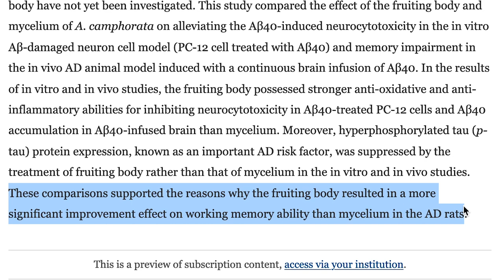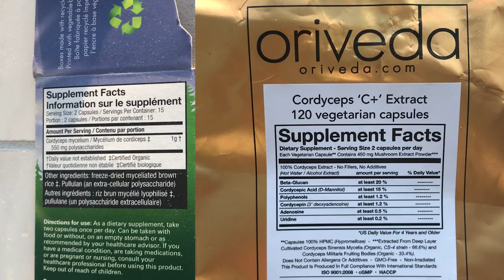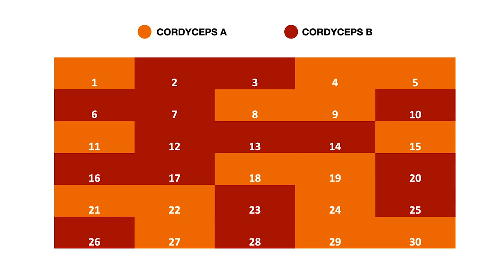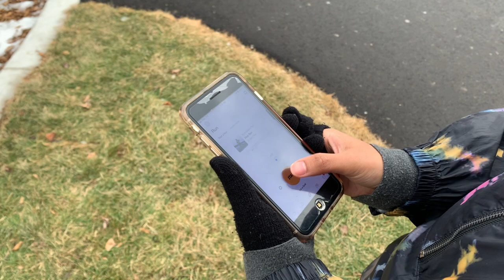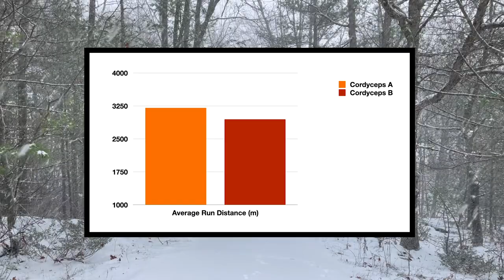Improving my fitness with mushrooms - Mycelium vs. Fruiting Body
We use two brands of Cordyceps to find out who wins the battle with best results. What are you rooting for: Mycelium or Fruiting Body?

Oriveda branded Cordyceps: Oriveda.com

Here at The Great Kind, we exercise our minds in our pursuit to Greatness.

Camera: Various iPhones